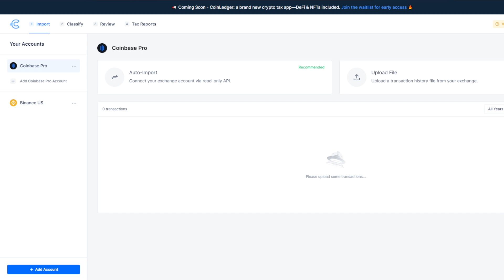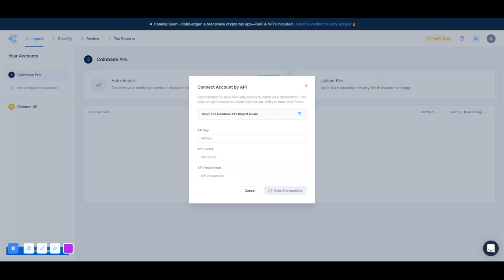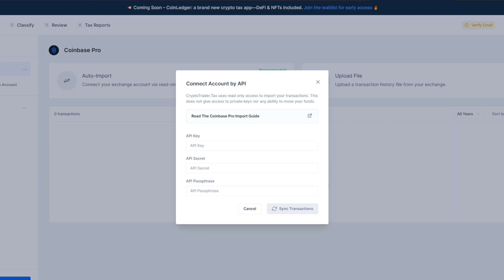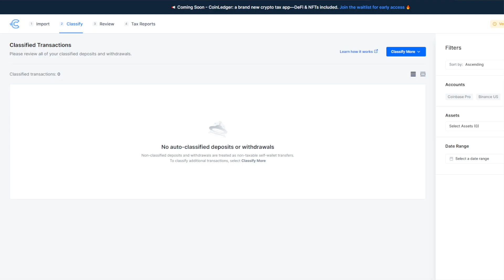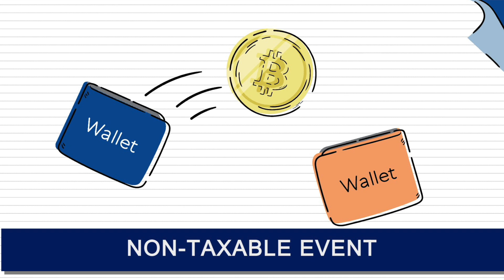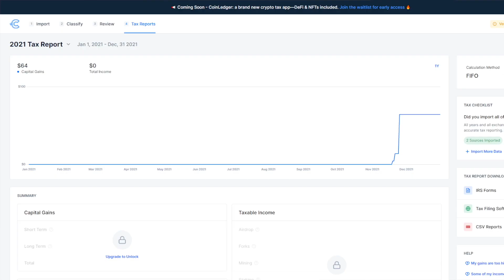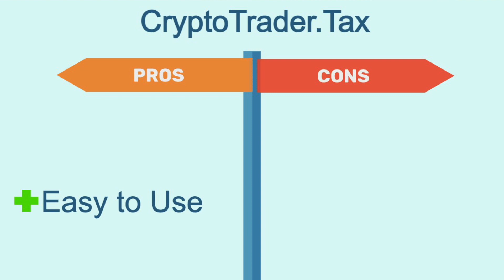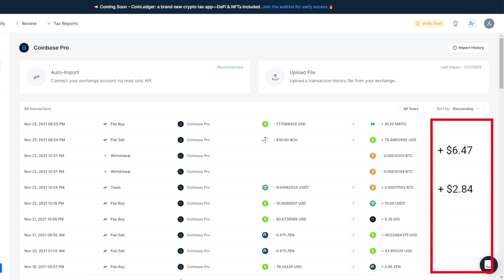CryptoTrader.Tax Review & Walkthrough Tutorial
Crypto tax reporting is an activity that we all could do without! But the reality is we have to file taxes every year, and so decide if we will track transaction manually or with the aid of a crypto tax tool!

CryptoTrader.Tax is a software that, according to its website, was designed to help you prepare your crypto tax reports in minutes. But does this site properly equip crypto investors, and more importantly, is this site worth your time and energy.

In this video, Walter P Henry, does a complete tutorial; walking you through the technology, and full review, providing you with his take on the platform.

Code: CRYPTOTAX10